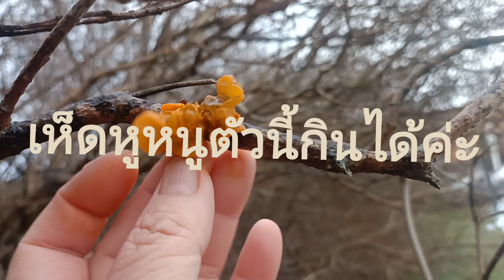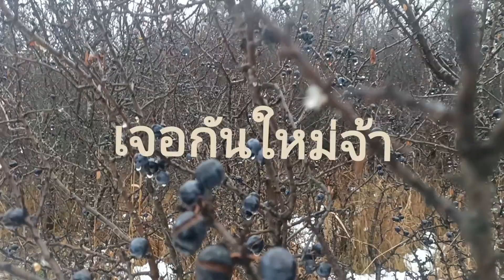เจอเห็ดหูหนูตัวใหม่กินได้ค่ะ#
เป็นเห็ดหูหนูเหืลองทีเจอในหนังสือเห็ดกินได้ของประเทศสวีเดนยืนยันตามตำรานีคือซือของเห็ดค่ะGullkros เข้าไปดูเพิ่มเติมได้ค่ะ